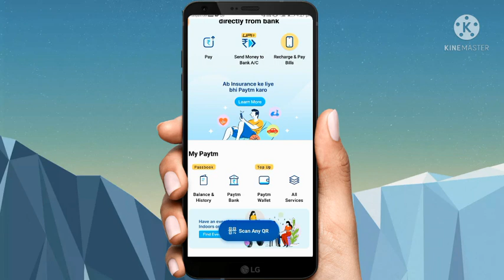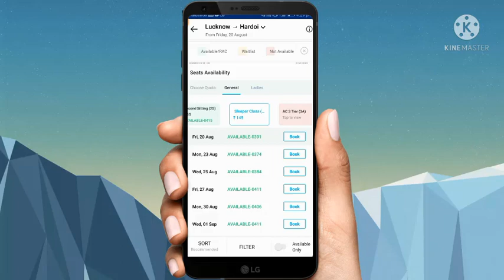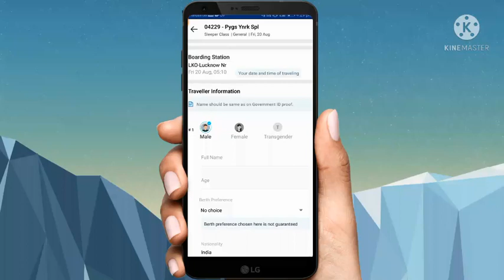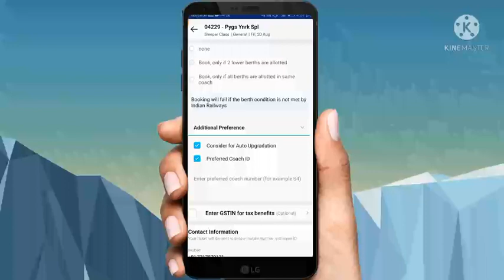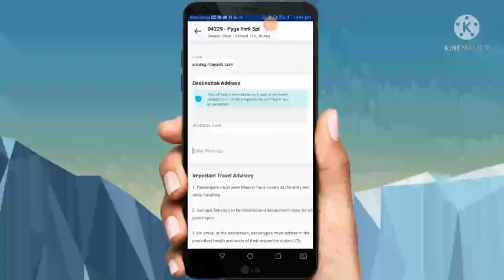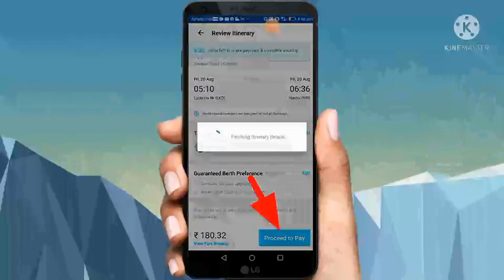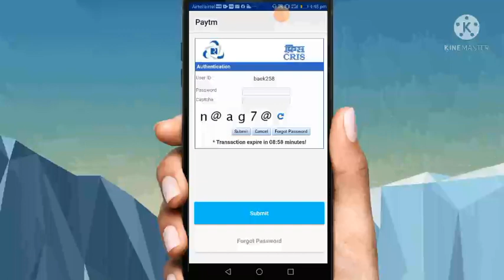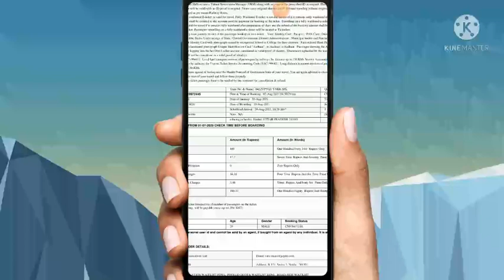Paytm se train ticket kaise book kare | How to book train ticket in paytm | Paytm ticket booking.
paytm se train ticket kaise book kare ,how to book train ticket in paytm,paytm se train ticket kaise book karte he, train ticket booking online,

topic covered

paytm se train ticket kaise book kare
how to book train ticket in paytm